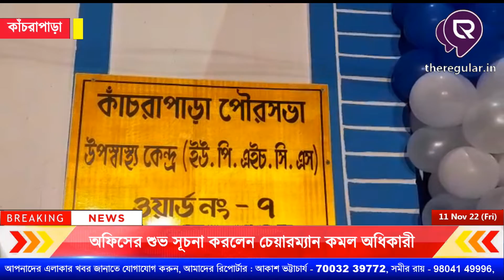কাঁচরাপাড়া ৭ নম্বর ওয়ার্ডে তৃণমূল কংগ্রেসের ওয়ার্ড অফিসের শুভ সূচনা করলেন চেয়ারম্যান কমল অধিকারী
সমস্ত নিউজ আপডেট জানার জন্য চোখ রাখুন theregular.in এর পেজে | Get news update on theregular.in page | 11 Nov 2022

গতকাল সন্ধ্যেবেলা কাঁচরাপাড়া পৌরসভার ৭ নম্বর ওয়ার্ডে তৃণমূল কংগ্রেসের ওয়ার্ড অফিসের শুভ সূচনা করলেন কাঁচরাপাড়া পৌরসভার চেয়ারম্যান কমল অধিকারী এছাড়া উপস্থিত ছিলেন ওই ওয়ার্ডের কাউন্সিলার শর্মিষ্ঠা মজুমদার সহ তৃণমূল কংগ্রেস এর কর্মীরা।